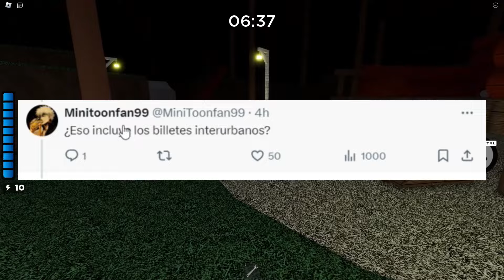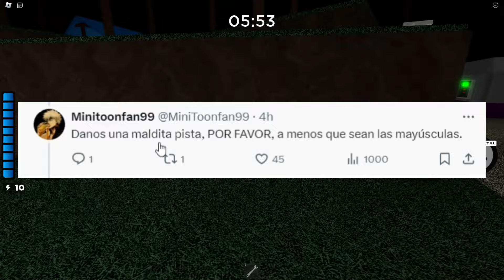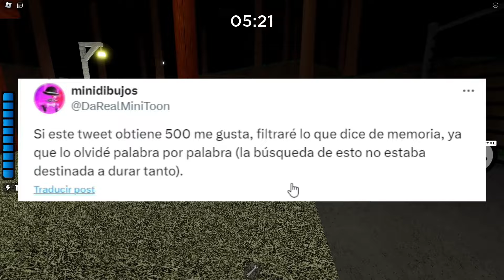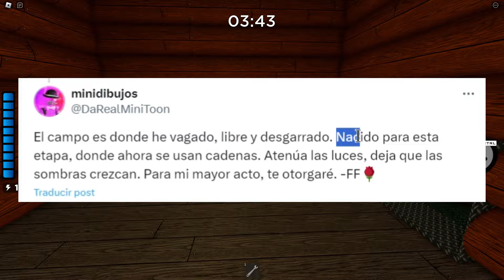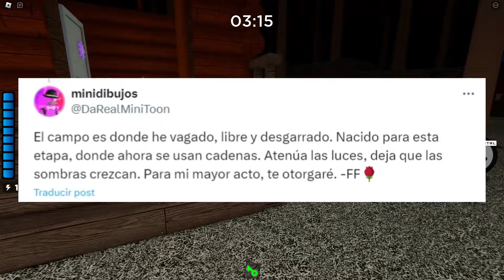NUEVA PISTA REVELADA (FF 🌹) 😱 Piggy 3 ROBLOX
CONFIRMADO MINITOON REVELA NUEVO PERSONAJE PARA PIGGY BOOK 3 LA HISTORIA CONTINUA 😭 en PIGGY ROBLOX